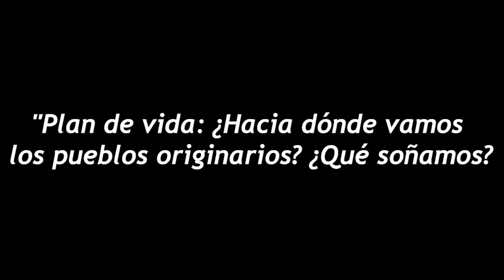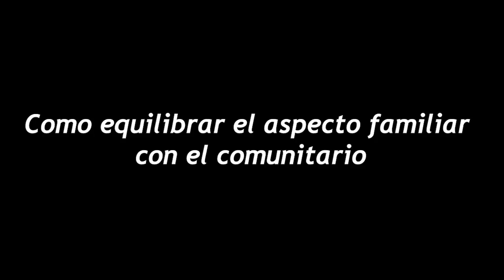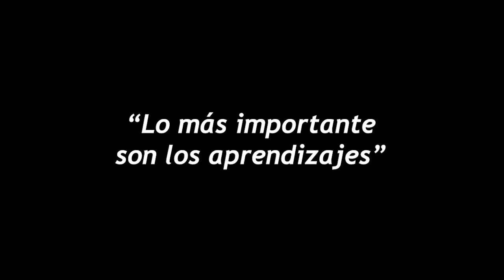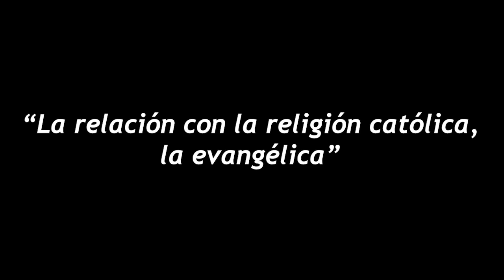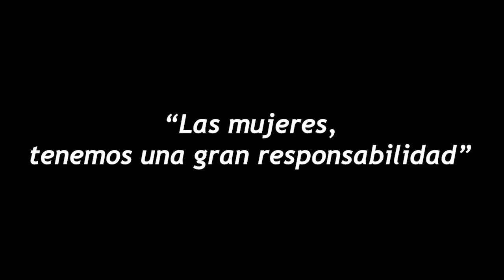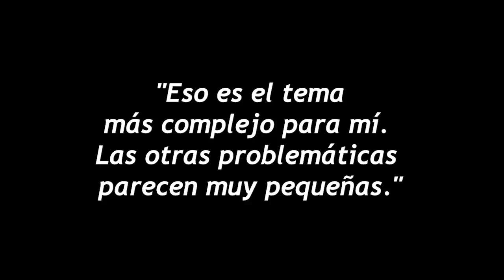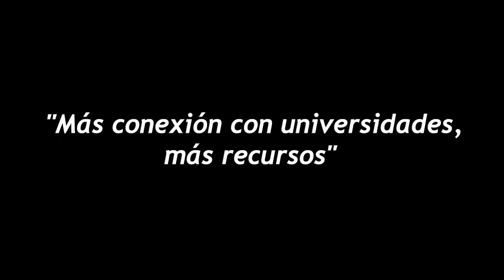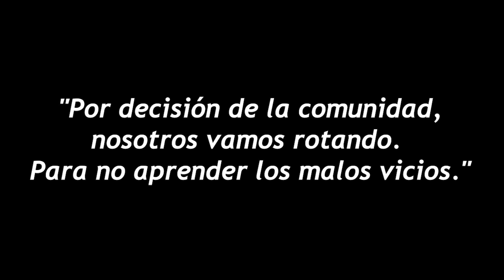Rosalba Ipia Ulcué: licenciada en Lingüística y Educación y especialista en Educación Indígena.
Rosalba Ipia Ulcué: licenciada en Lingüística y Educación y especialista en Educación Indígena, perteneciente al pueblo Nasa del departamento del Cauca en Colombia